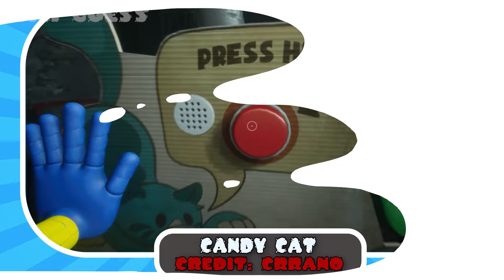Guess The MONSTER By Cardboard Cutout Dialogues | Smiling Critters & Poppy Playtime Chapter 3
In this compilation, try to guess all the Smiling Critter monsters from the Poppy Playtime universe by Cardboard Cutout Dialogues, and solve all the bonus quizzes from the video.
Who is your favorite character? Write it in the comments.
Thank you for your comments. With love ♥♥♥

Credit Video Chanel: Crrano